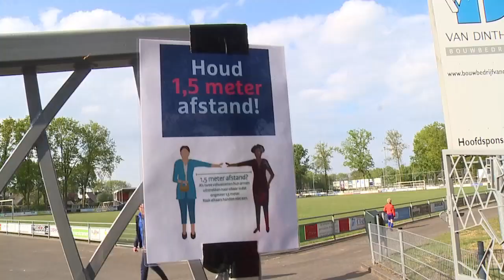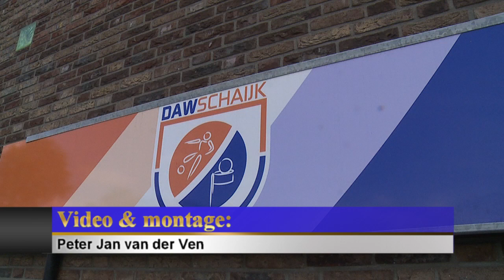De jeugd gaat weer sporten bij DAW Schaijk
De jeugd gaat weer sporten bij DAW Schaijk vanaf 29 april!
En daar zijn we blij mee! Tijdens de landelijke persconferentie van dinsdag 21 april werd bekend gemaakt dat enkele Corona maatregelen versoepeld worden. Kinderen en jongeren t/m 18 jaar krijgen vanaf woensdag 29 april meer ruimte voor georganiseerde buitensport en –spel. Deze versoepeling moet ervoor zorgen dat kinderen en jongeren door sport-, beweeg- en spelactiviteiten hun energie kwijt kunnen. DAW werkt daar graag aan mee en heeft, na overleg met de Gemeente Landerd, het onderstaande protocol opgesteld. Dit is gebaseerd op landelijk RIVM-regels en het sportprotocol dat de overkoepelende Nederlandse sportbond (NOC*NSF) heeft opgesteld